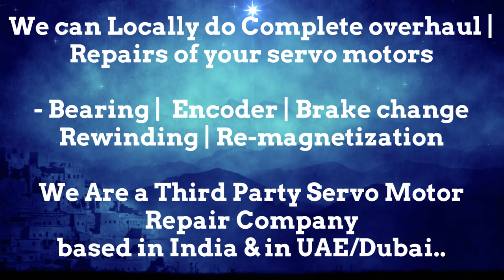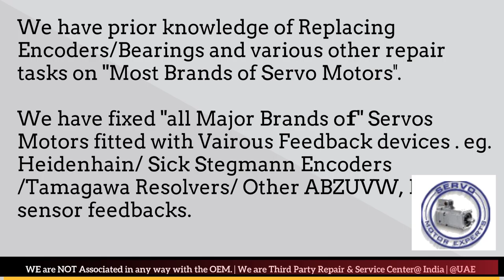Yaskawa Dubai Servo Motor Encoder Align Resolver Adjust Repair UAE Oman Kuwait Qatar Saudi KSA